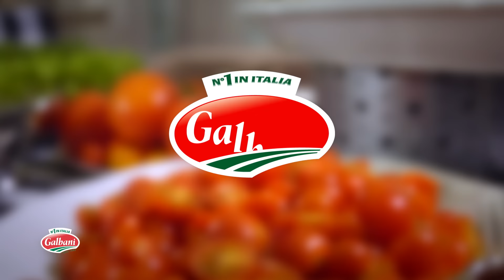Galbani in Massimo's Life